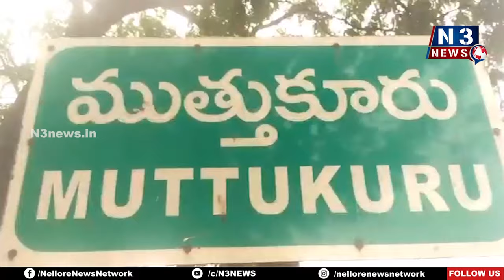వైభ‌వంగా గ‌ణ‌నాథుని నిమ‌జ్జ‌నోత్స‌వం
- పాత ద‌ళిత‌వాడ‌లో ముగిసిన చ‌వితి వేడుక‌లు